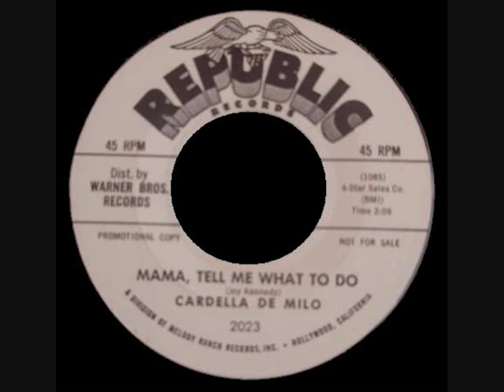Cardella De Milo - Mama, Tell Me What To Do